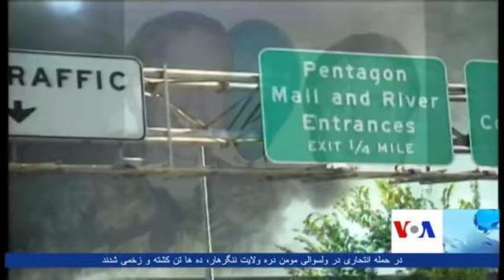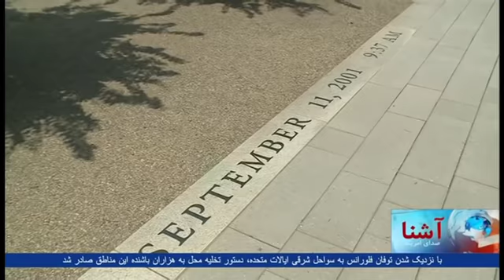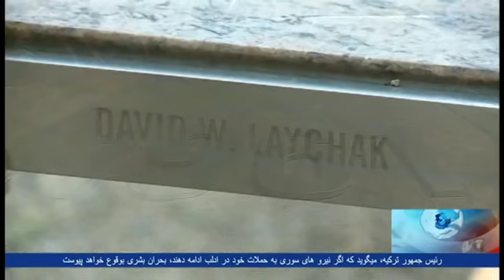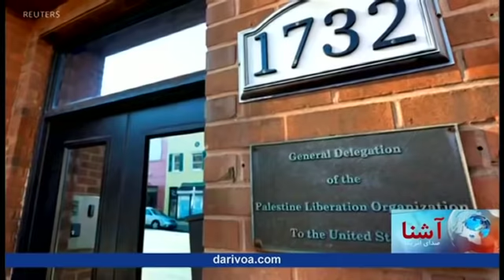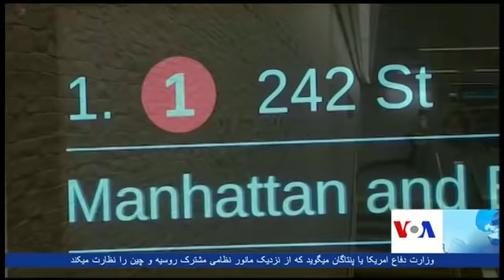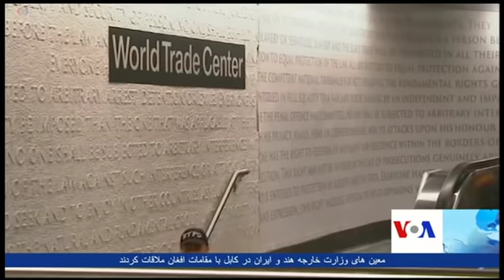Dari Ashna TV Show (Sept. 11, 2018)